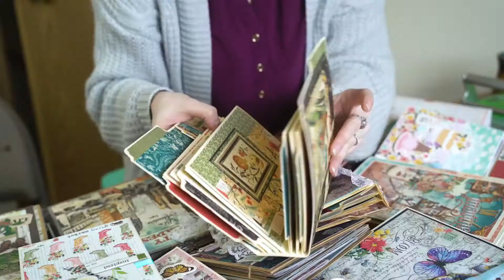Myu-zik Notes: Abums and Papercrafts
Take a peek at my crafting process! Each project is made from my heart to yours.

Happy Crafting!